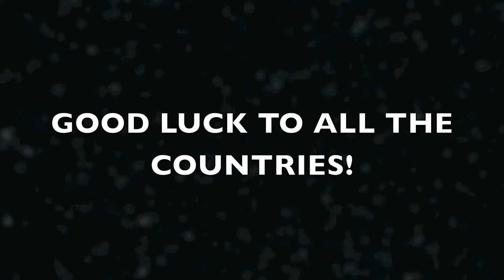The 2nd International Song Contest: Semifinals Announcement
Their semifinals and the order they will go